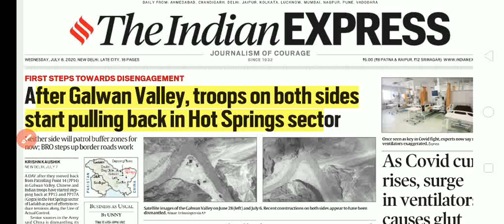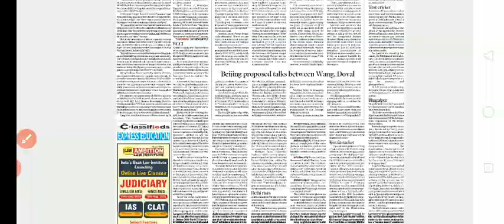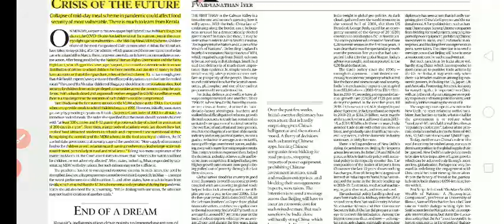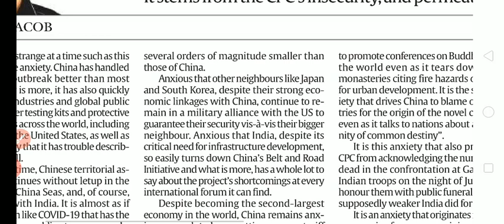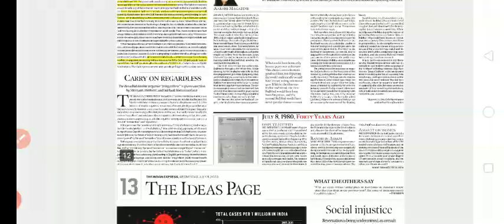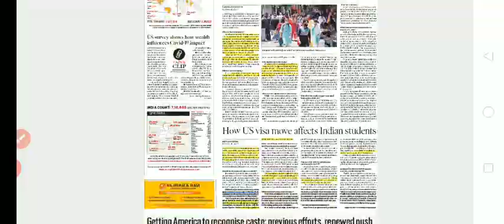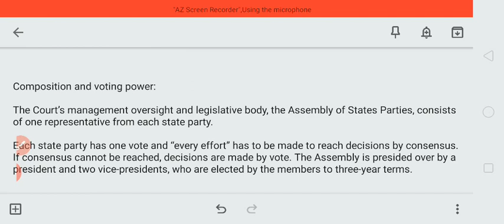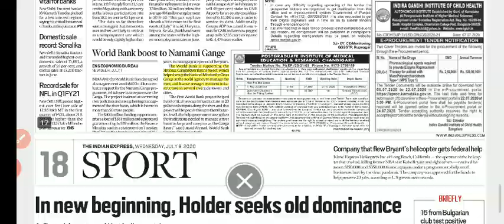The Indian Express complete news analysis 08 July 2020 daily current affairs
Important topics Of the day

galwan Valley hot spring

covaxin trial

 permanent army commission for women
 Nagaland village covid-19 creativity hub

 line of actual Decontrol

Crisis of the future

END of a dream

the virus and the lockdown

the anxiety  in China

Doubts over herd immunity

how US Visa affects Indian students

covid-19 Air borne spread:WHO

Bubonic plague IN INNER MONGOLIA OF CHINA

whf funding for namami Gange project

urjit Patel new book

ICC vs ICJ
International criminal ,court International court of justice

Israel Palestinian dispute 6 day war 1967
important sites

Hasankeyf Ancient valley in Turkey